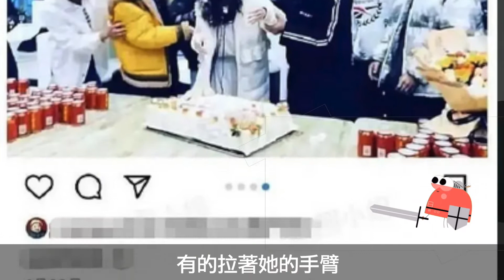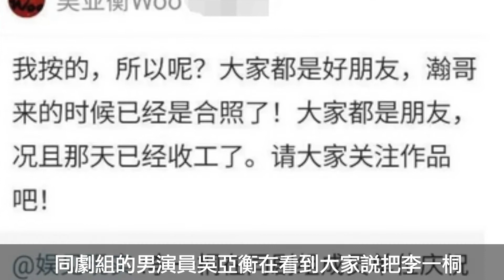李一桐頭被按進蛋糕折射出的職場灞陵，別拿所謂的「開玩笑」來滿足惡趣味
【人物簡介】：

李一桐，1990年9月6日出生於山東濟南，畢業於北京舞蹈學院，中國內地女演員。
2016年出演首部電視劇《半妖傾城》 ，開始被觀眾所認識。2017年主演電視劇《射雕英雄傳》，獲中國電視劇品質盛典年度新銳劇星獎、《電視指南》中國最具產業影響力電視劇新人獎。2018年與陳奕迅和李榮浩合作出演電影《臥底巨星》，同年飾演電視劇《媚者無疆》女主角“晚媚”，深受觀眾喜愛。2019年與羅晉共同主演的電視劇《鶴唳華亭》 播出。2020年成為金鷹女神八位候選人之一並獲中國電視好演員綠組女演員獎，同年與陳建斌合作主演的電視劇《愛我就別想太多》播出